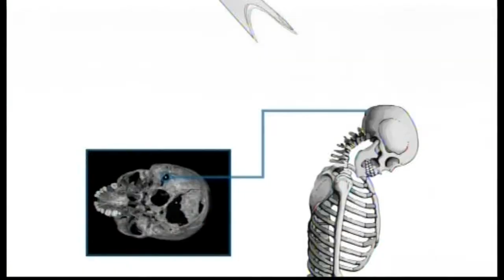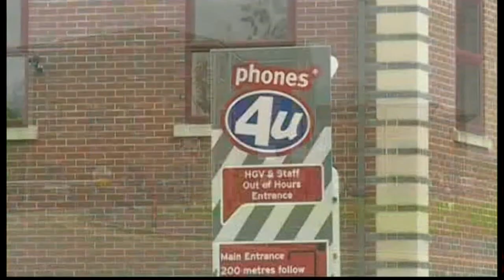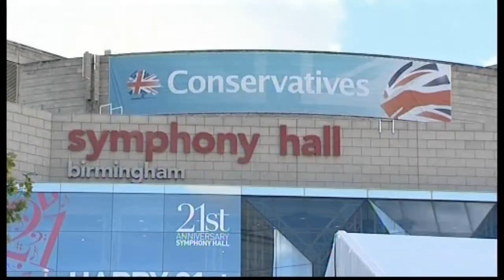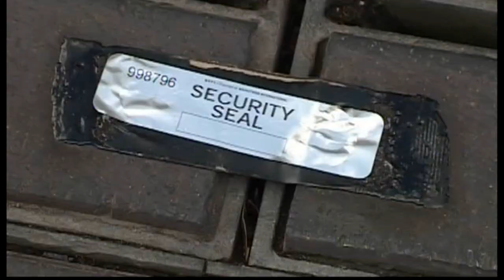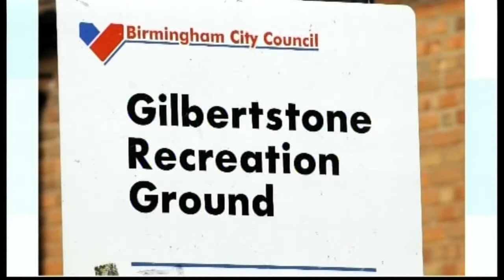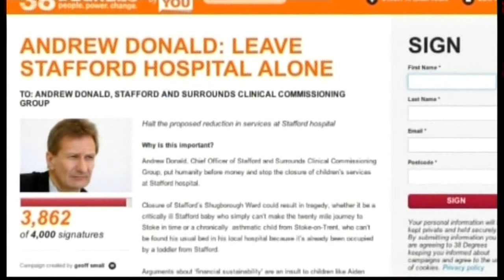ITV News Central - (Evening Bulletin) - 17th September 2014 [Part 1/3]